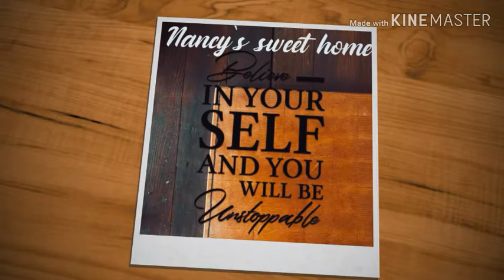വെറും 5മിനിറ്റിൽ ഒരു സൂപ്പർ തോരൻ.അരയ്‌ക്കേണ്ട,ചതയ്‌ക്കേണ്ട.ഞൊടിയിടയിൽ തോരനുണ്ടാക്കാം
ഏതു വിഭവവും പെട്ടെന്ന് തയ്യാറാക്കാനാണ് ഏവർക്കും താൽപ്പര്യം. ഇന്ന് നമുക്ക്‌ വളരെ എളുപ്പത്തിൽ ഒന്നാന്തരം തോരനുണ്ടാക്കാം,അതും വെറും 5 മിനിറ്റിൽ.